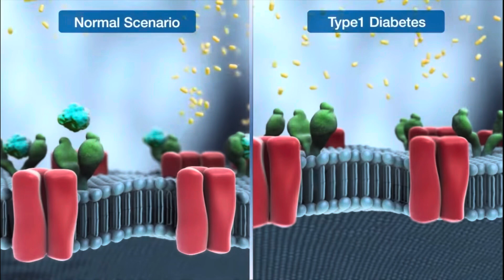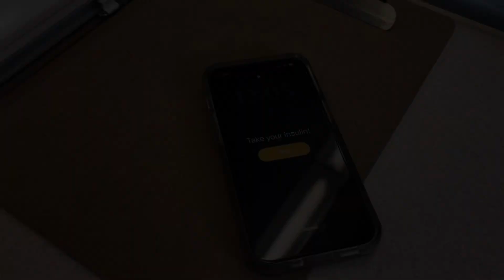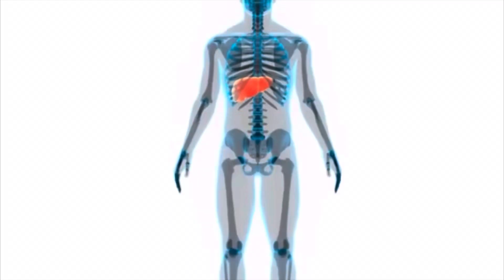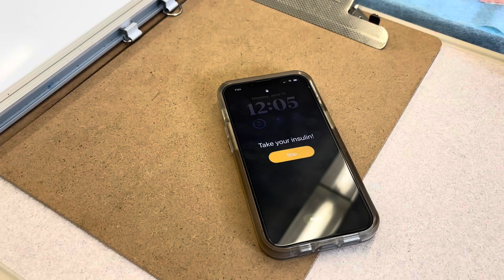Type 1 Diabetes - Disease Information Video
Watch the day in the life of Amoeba Darwin, who got diagnosed with diabetes.

Can you figure out where she went wrong?